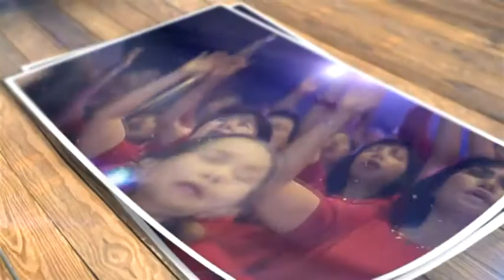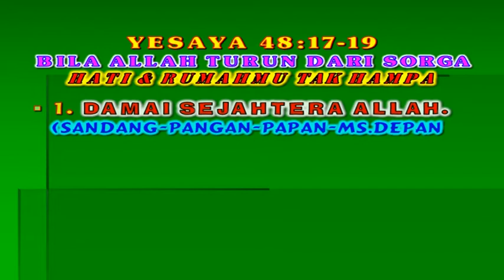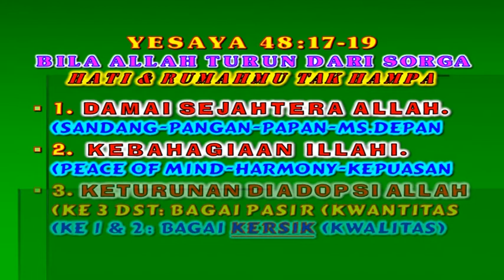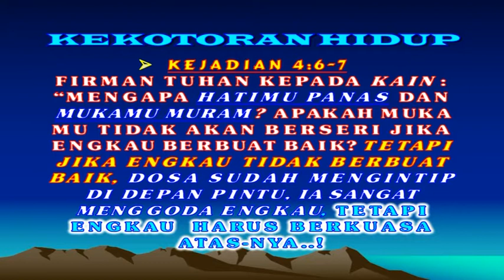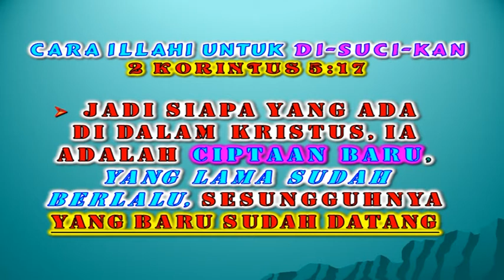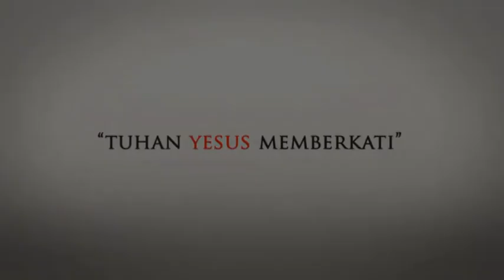251. SAAT ALLAH MELANGKAH TURUN